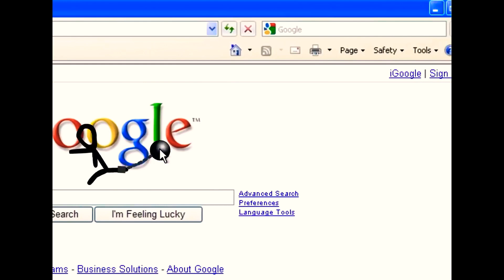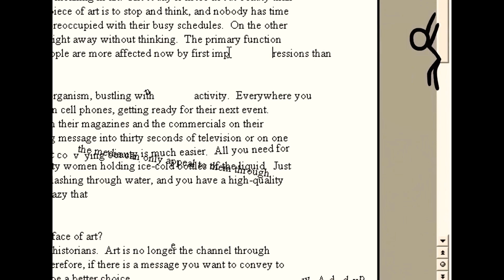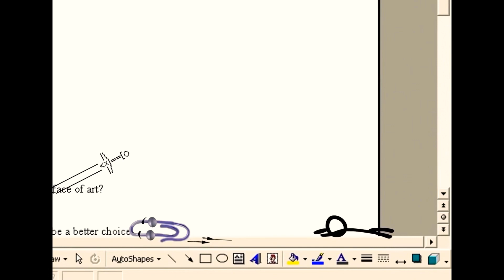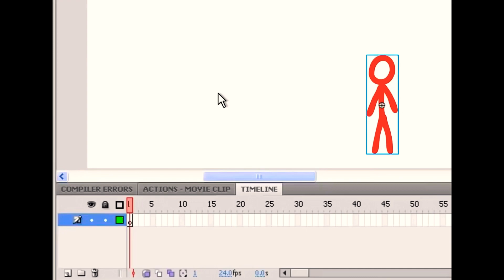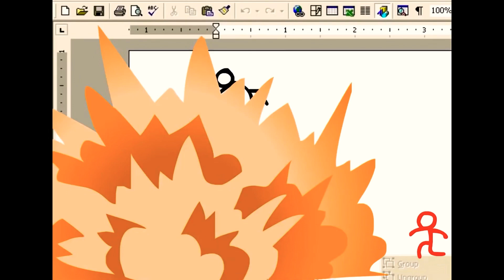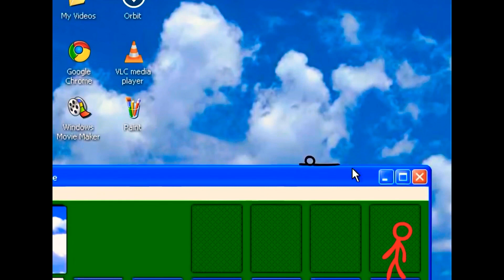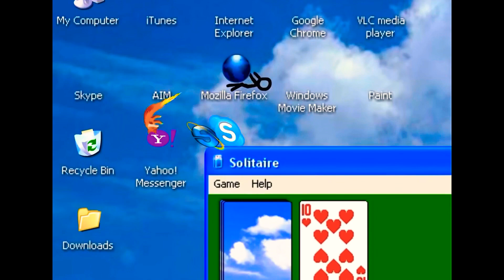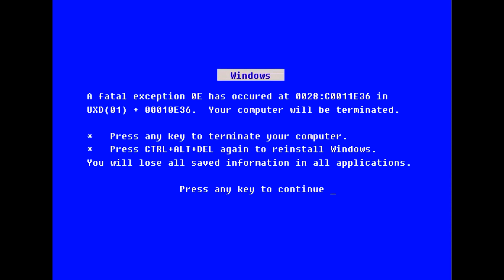Animation vs Animator III | voice dub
"The Chosen One" from episode two is trapped inside the Animator's internet explorer in forced labor as a pop-up blocker. This segment follows his eventual escape onto Microsoft Word, Solitaire, Minesweeper, and the desktop.